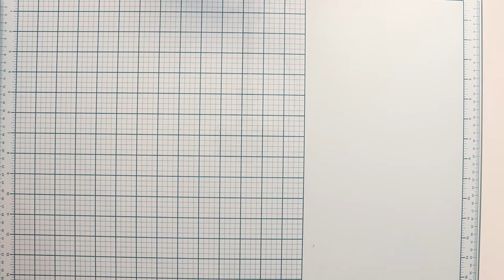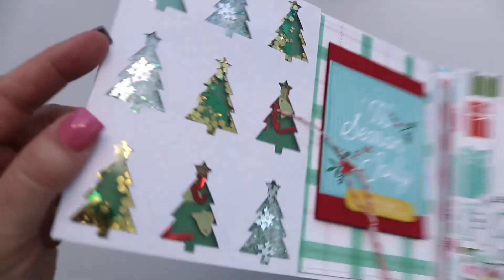Tutorial: Wallet Mini Album 8" x 6" | DT My Creative Scrapbook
In this video I'm sharing the process to create the Wallet Mini Album  8" x 6" that I designed it for My Creative Scrapbook using the December Main Kit.

I hope you like and enjoy this mini album as much as I do! This way I know making the videos is worth the effort. Have a great day!